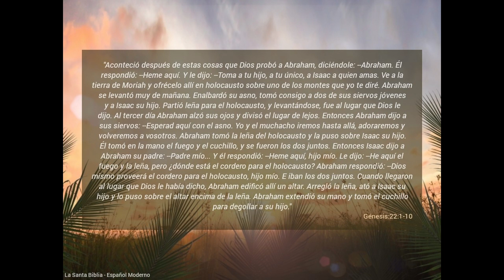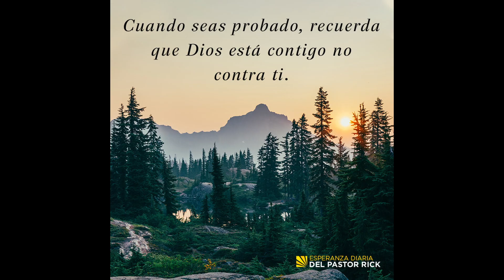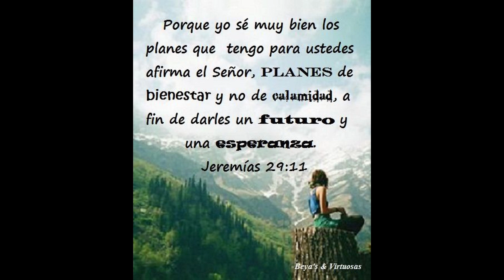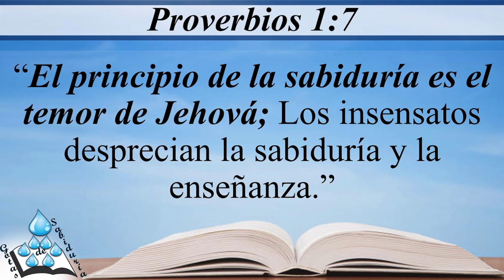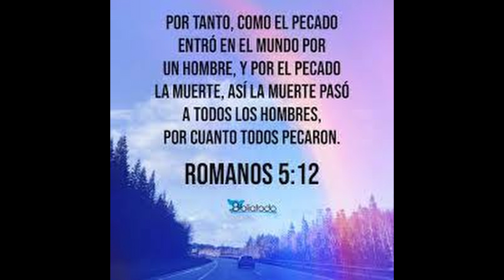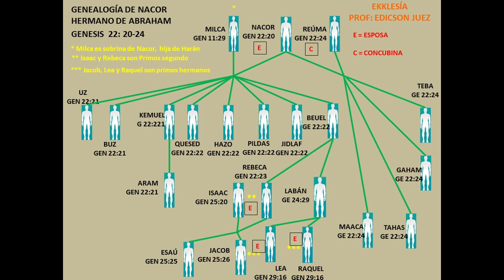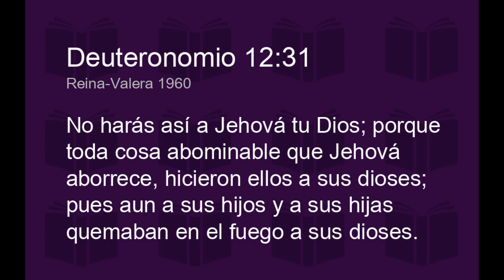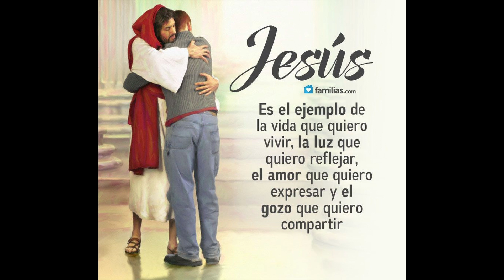GENESIS CAPITULO 22 ESTUDIO BIBLICO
Genesis 22 nos cuenta como Dios probó la fe de Abraham y él supero la prueba. Dios probará nuestra fe a lo largo de nuestra vida para fortalecerla pero siempre nos ayudará a superar las pruebas.

COPYRIGHT FAIR USE NOTICE, Title 17, US Code (Sections 107-118 of the copyright law): All media in this video is used for purpose of review & commentary under terms of fair use. All footage, music & images used belong to their respective companies. This video is not meant to infringe any of the copyrights. This is for promote.